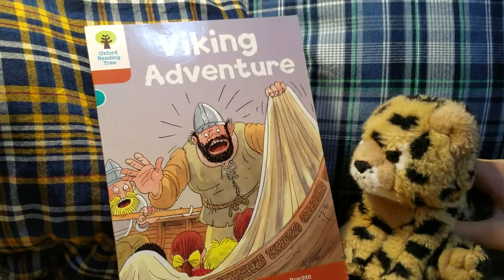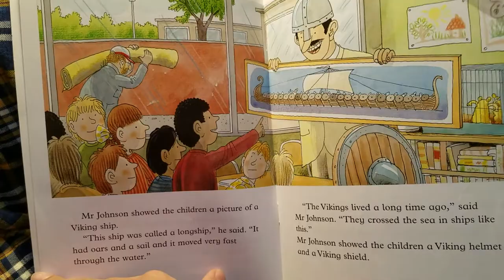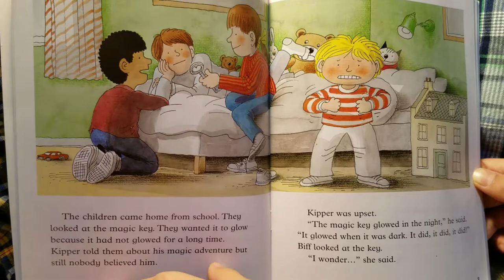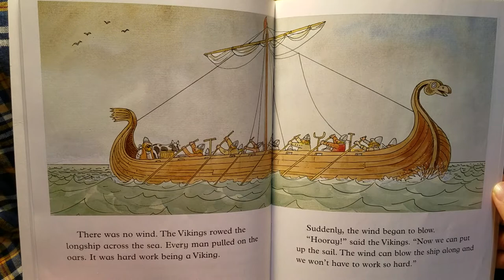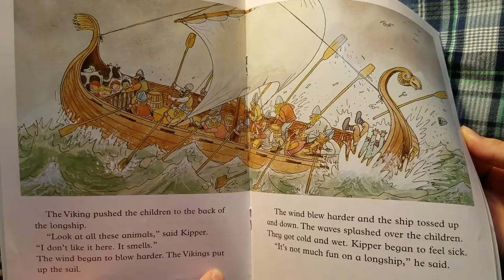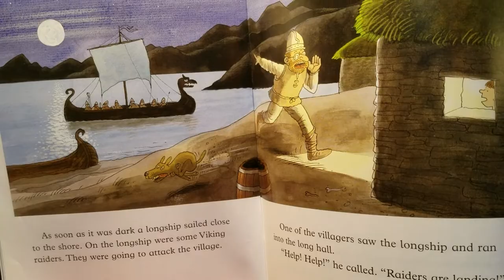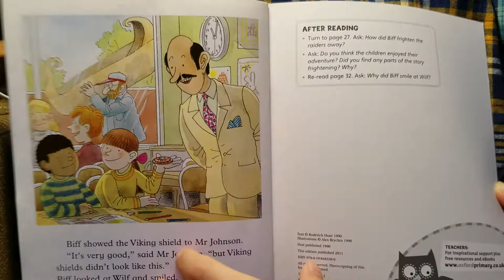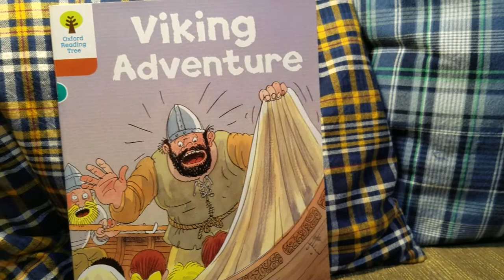[AudioBOOK] 'Viking Adventure' ORT 8/ Oxford Reading Tree Stage 8 옥스퍼드 리딩트리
[영어책 읽어주는 형아/북퀘스터 BookQuester] 예준이가 동생들한테 들려주는 옥스퍼드 리딩 트리(ORT) 시리즈 8 'Viking Adventure'